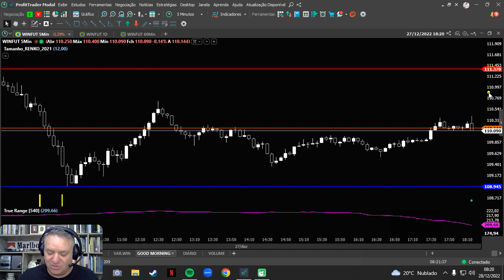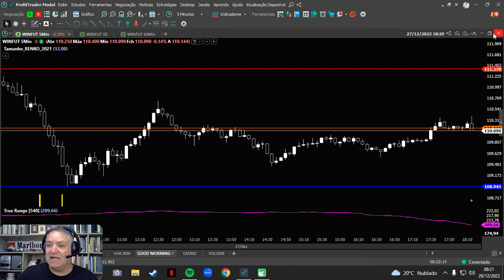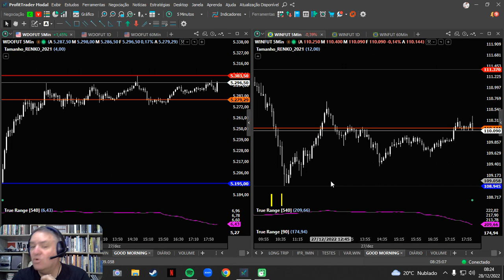GOOD MORNING VIETNAM - 28/12/22 - PRÉ ABERTURA DE MERCADO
Participe do meu grupo do Telegram e acompanhe minhas leituras de mercado

Seja membro deste canal, ganhe benefícios e participe das minhas salas ao vivo:

Encontre meus contatos, cursos, treinamentos e arquivos compartilhados em minha Small Bio

*** Vídeos importantes***